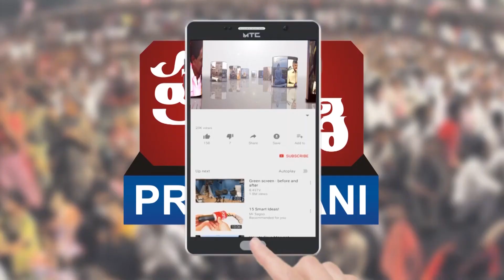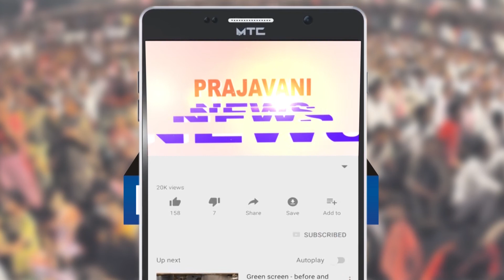MP Vijay Sai Reddy Thanking CM Jagan After Rajya Sabha Election Results - PRAJAVANI TV